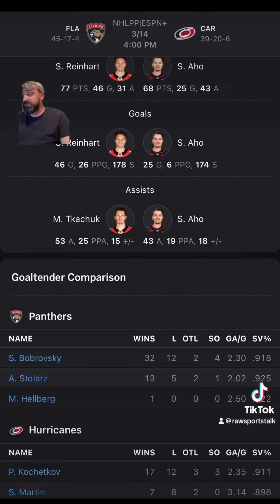Carolina Hurricanes VS Florida Panthers: NHL Sports Betting Info for 3/14/24